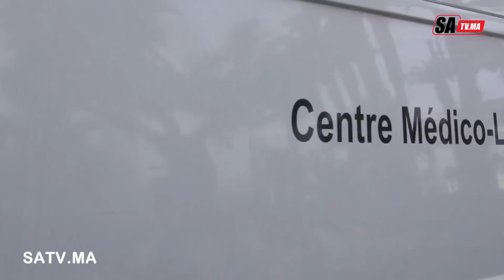انتحار ستيني بالمدينة القديمة لأسباب مجهولة يثير التساؤلات